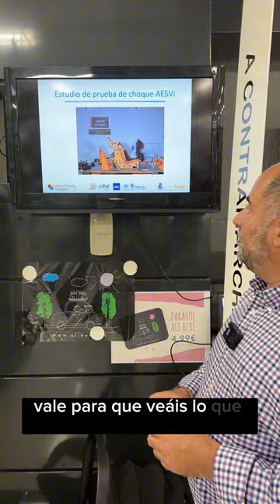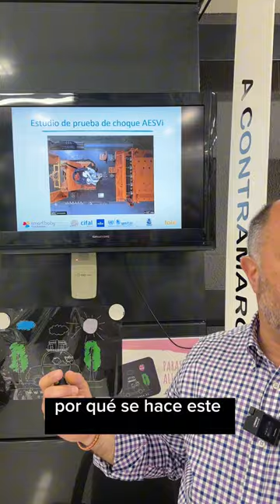No reutilices una silla de auto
El formador oficial de seguridad vial de las naciones unidas, nos lo explica